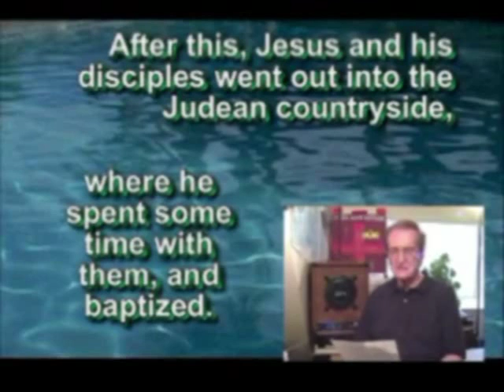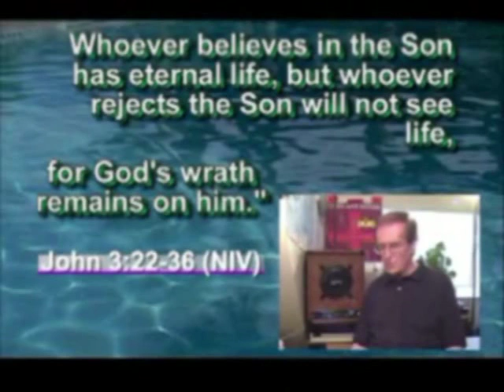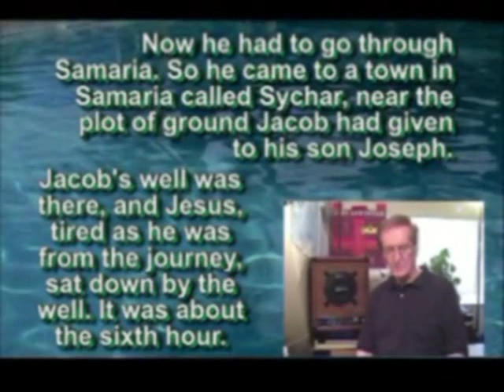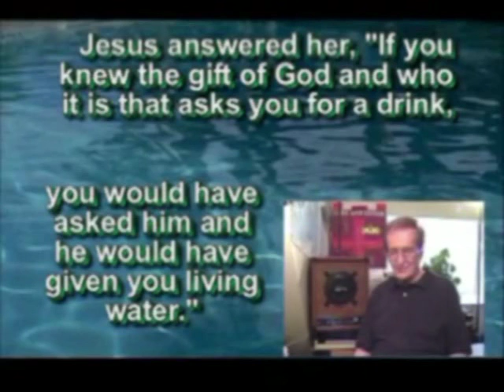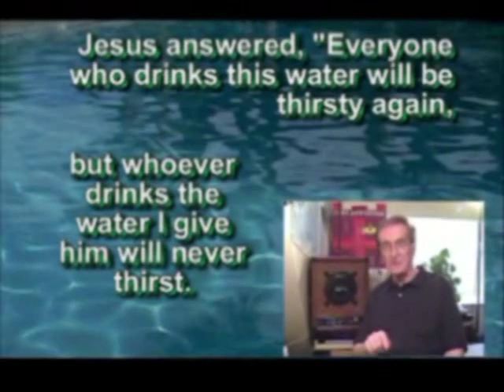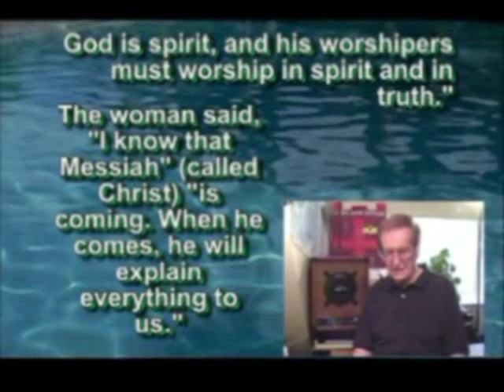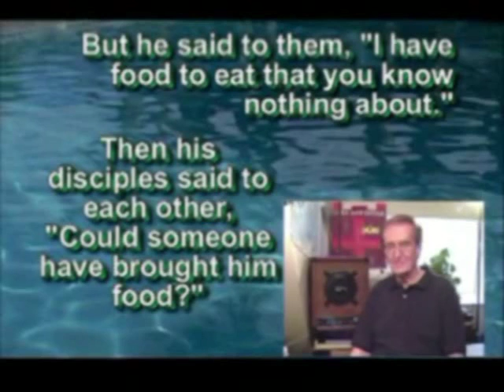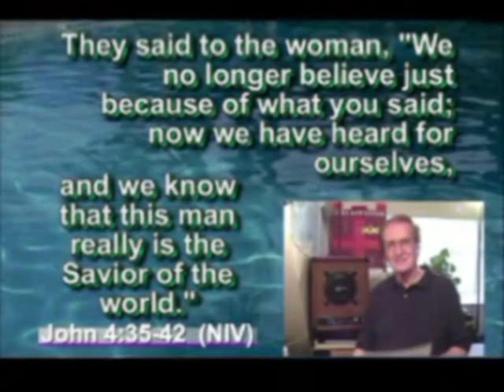NT Series #10 - Living Water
John the Baptist gives testimony.
Jesus meets Samaritan Woman at Jacob's Well.  He tells her that A TIME IS COMING WHEN YOU WILL WORSHIP THE FATHER NEITHER ON THIS MOUNTAIN (JACOB'S WELL) NOR IN JERUSALEM.